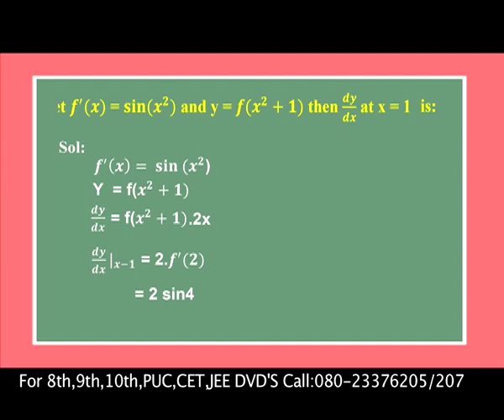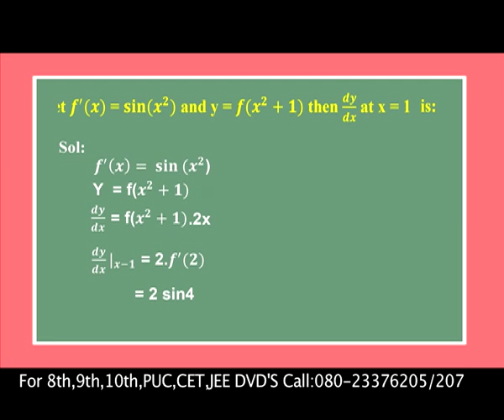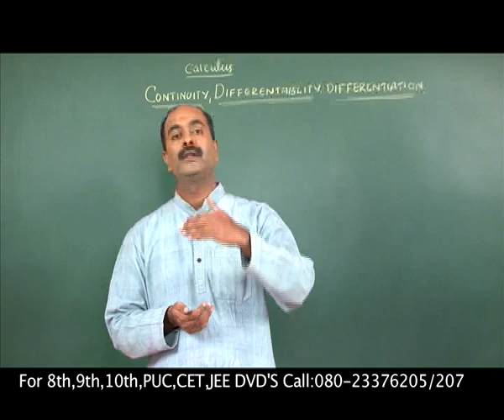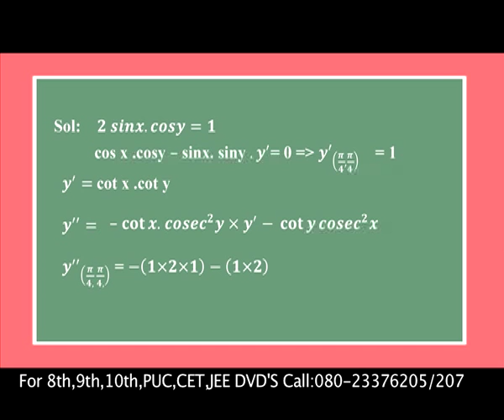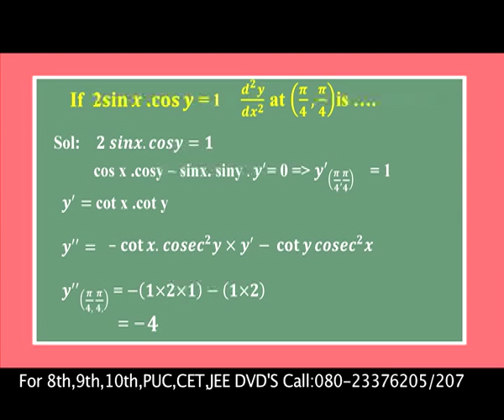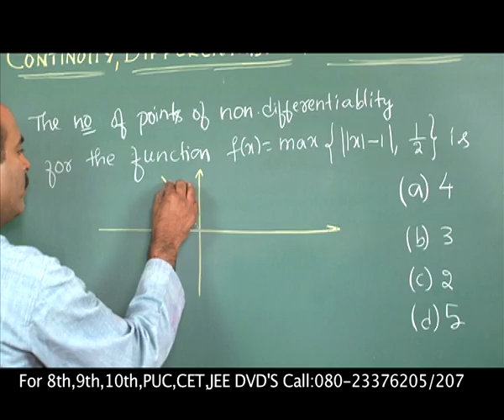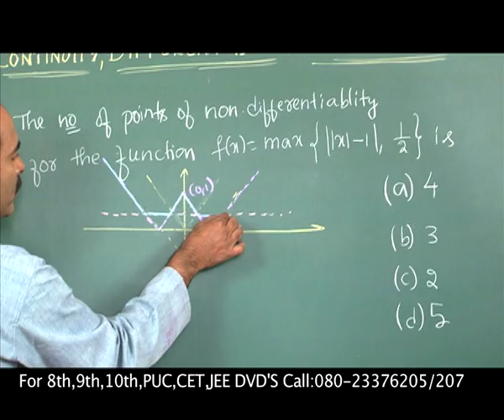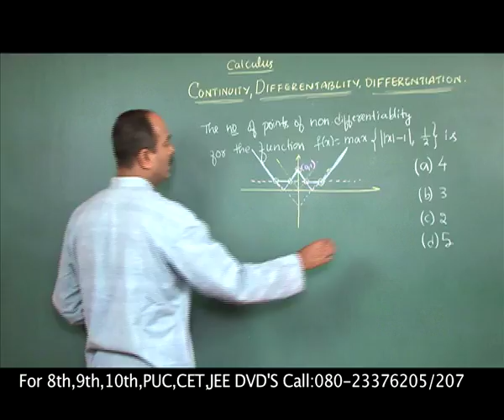Continuity - P1 | JEE | Deevige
Continuity_p1 Deevige Classes Pvt Ltd (DCPL)

Expert professionals with more than two decades of expertise with solution for your academics.